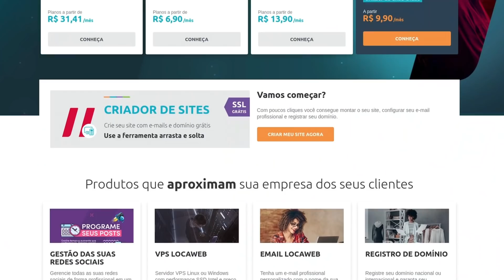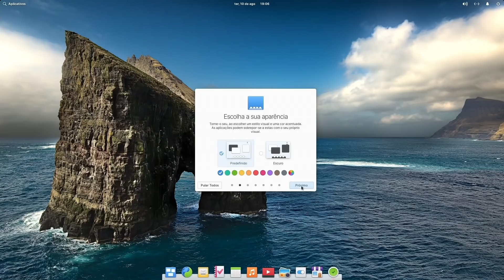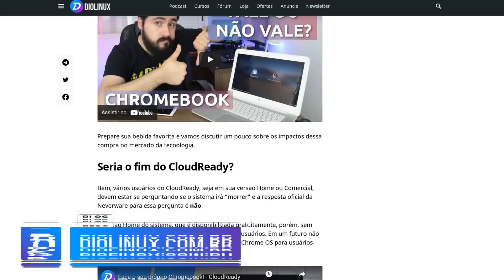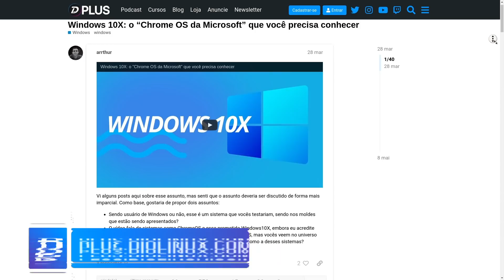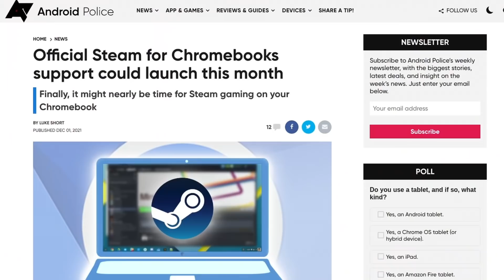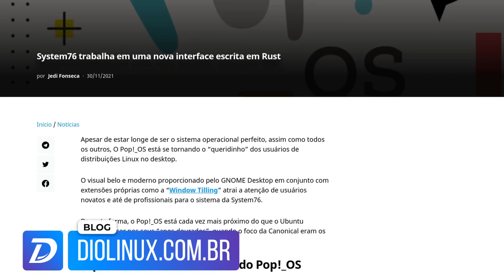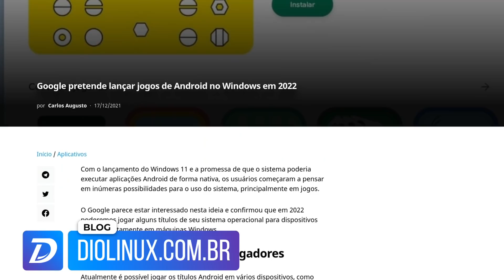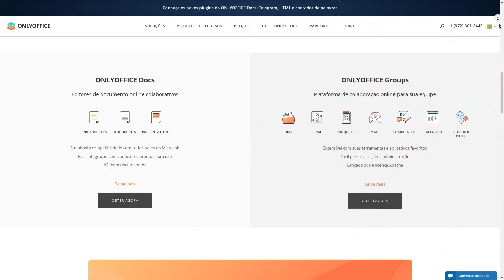Primeiro Semestre de 2022 promete muito!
É hora de fazermos algumas previsões para o primeiro semestre de 2022 e observar que tecnologias devem chamar a nossa atenção aqui no Diolinux. Temos muitas coisas que devem acontecer e serão interessantes para aqueles que acompanham o mundo Linux e os outros sistemas operacionais, com maior destaque para o Steam Deck e uma nova leva de distros baseadas no Ubuntu 22.04 LTS.

‣ Jonathan
‣ sagara_BR